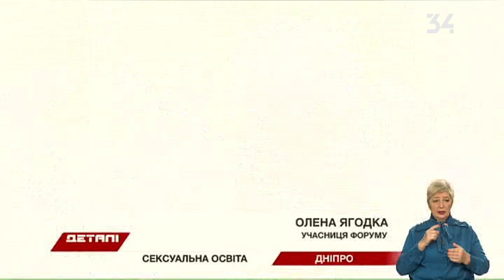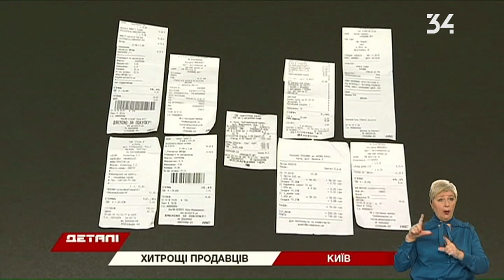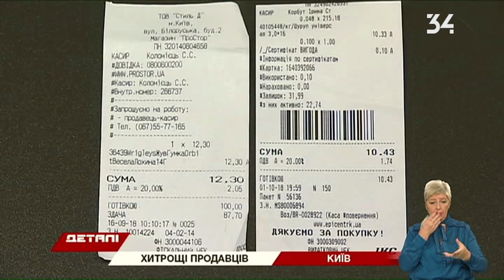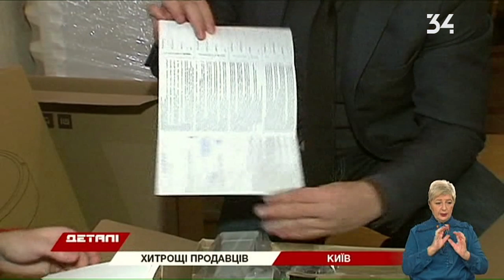Детали. Полный выпуск от 12.11.2019 14:30